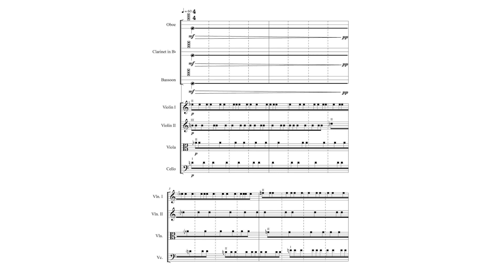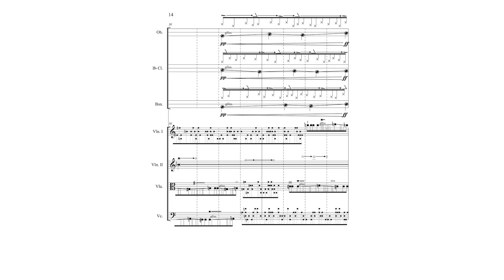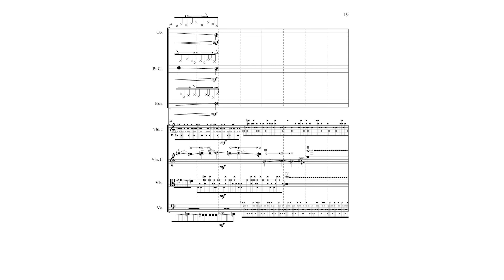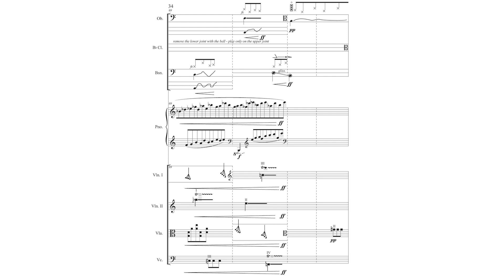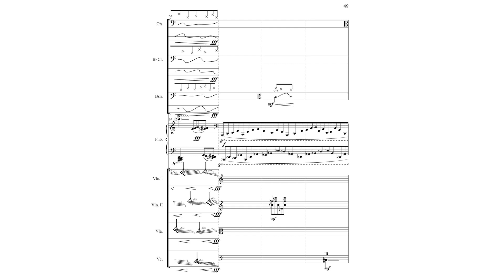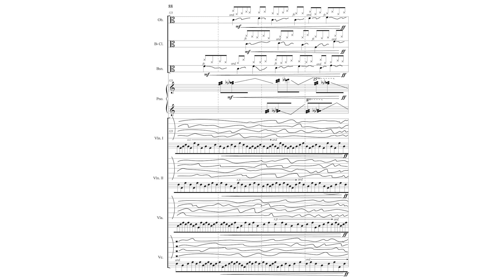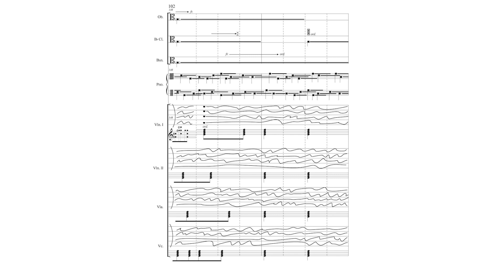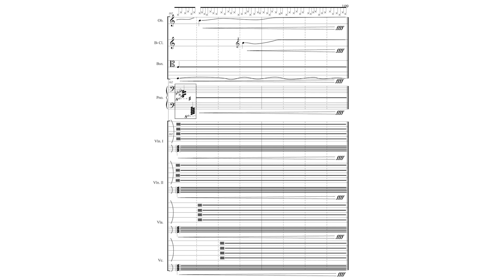Alexander Khubeev — Sounds of the dark time [w/ score]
Sounds of the dark time for chamber ensemble by Aleksander Khubeev.

NON-COMMERCIAL USE (posted for divulgation and educational purposes only). If you have copyright concerns about this video email scorefollower [at] gmail [dot] com

Uploaded with permission from Aleksander Khubeev

Want to support us without reaching into your pocket? Download and tip us using the Brave Browser